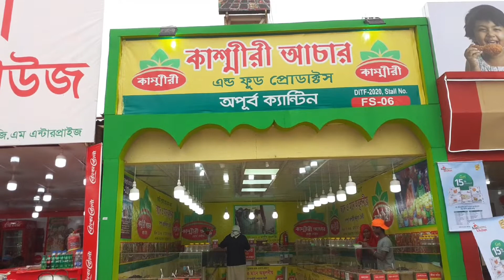বাণিজ্য মেলায় কাশ্মীরি আচার /Banijjo Mela 2020/Banijjo Mela 2020,বাণিজ্য মেলা 2020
Banijjo Mela 2020 ,বাণিজ্য মেলা 2020 ,Dhaka International Trade Fair 2020 কাশ্মীরি আচার

trade fair, dhaka international trade fair 2020, dhaka trade fair, trade fair 2020